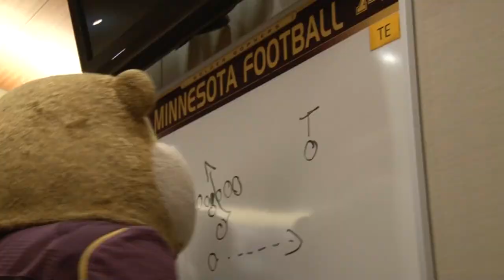Goldy trains for the 2011 season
Goldy Gopher is training hard for the 2011 Golden Gopher football season, and he doesn't mess around! The Gophers open up the Jerry Kill era at 2:30 p.m. on Sept. 10 at TCF Bank Stadium vs. New Mexico State. for tickets!